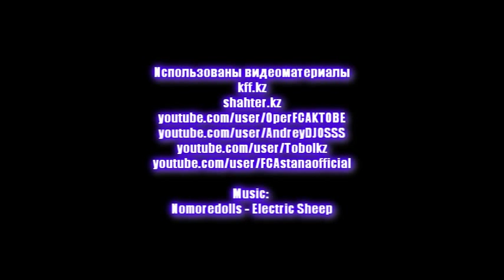Kazakhstan Premier League 2012 16 round all goals | 16 тур КПЛ 2012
На сайте fanatik.kz проводится голосование за лучший гол тура. Приглашаю поучаствовать всех любителей казахстанского футбола. Для этого переходим по ссылке

Статистика 16-го тура:

Жетысу - Шахтер 1:5 (1:2)
 Голы:
Лунин 9 (0:1), (Кукеев)
Киров 15 автогол (1:1),
Михайлов 43 автогол (1:2),
Вичюс 68 (1:3), (?)
Вишняков 88 (1:4), (Кукеев)
Махамбетов 90+ (1:5)

Актобе - Тараз 4:1 (3:1)
 Голы:
Одита 8 (0:1),
Кападзе 20 (1:1),
Хайруллин 36 пенальти (2:1),
Ковальчук 42 (3:1), (Хайруллин)
Бадло 50 (4:1) (Кенжесариев)

Астана - Кайрат 2:1 (0:0)
 Голы:
Нусербаев 53 (1:0), (Кетевоама)
Остапенко 61 с пенальти (2:0),
Абдраманов 72 (2:1).(?)

Сункар - Акжайык 1:0 (0:0)
 Голы:
Савенас 79 с пенальти

Атырау - Иртыш 0:2 (0:1)
 Голы:
Эссомба 20, (Шомко?)
Бакаев 62 (Шомко)

Окжетпес - Тобол 0:1 (0:0)
 Гол:
Шливич 61 (Жумаскалиев)

В скобках указаны авторы голевых передач.